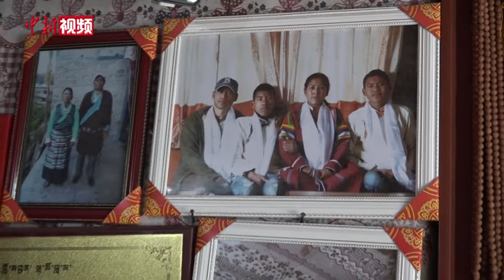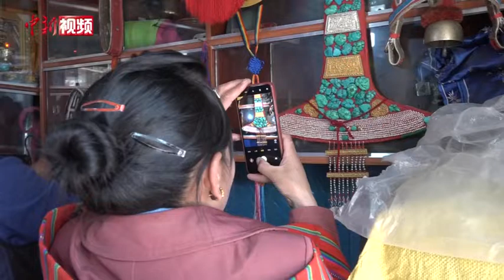尼泊尔籍边贸商户：在中国西藏感受家的温暖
5月31日清晨，西藏自治区普兰边贸市场尼泊尔籍商人拉姆拉玛，通过自己的“朋友圈”平台，用多种语言问候“圈友”，并“晒”出了当日的开张生意。
        据官方统计数据，自新冠疫情发生以来，自愿停留在普兰边贸市场的尼泊尔籍人员约有150名左右。至今2年多以来，中国西藏自治区各相关单位，为他们提供多方扶持与帮助。